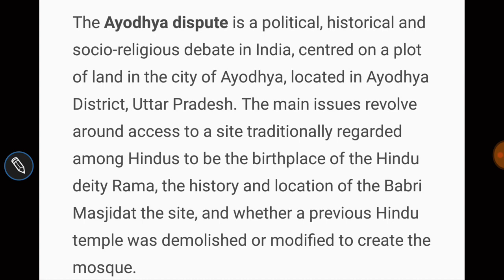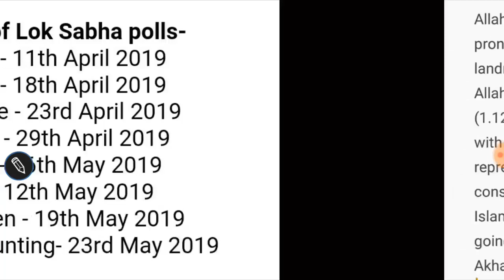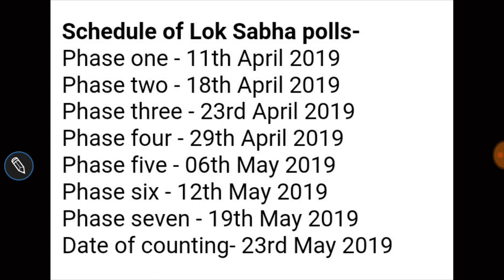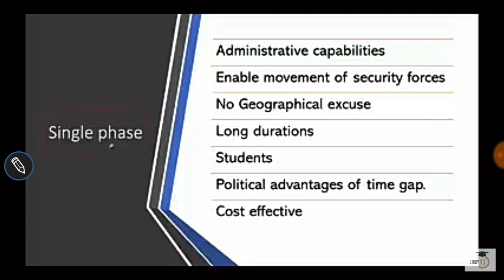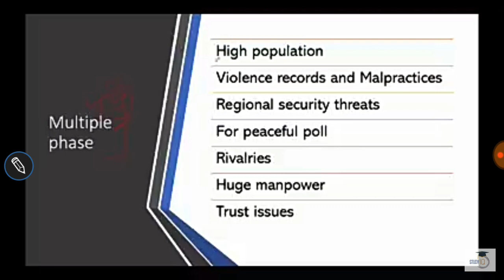IB SECURITY ASSISTANT TIER 3 PREPARATION || DAY 2